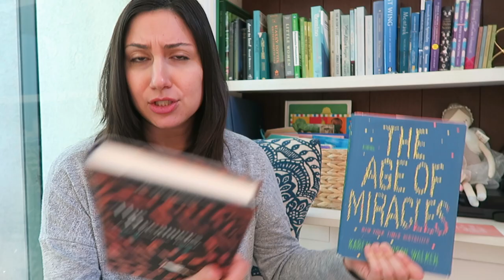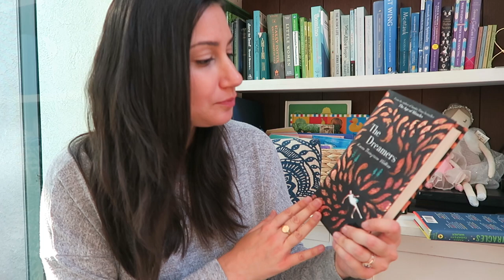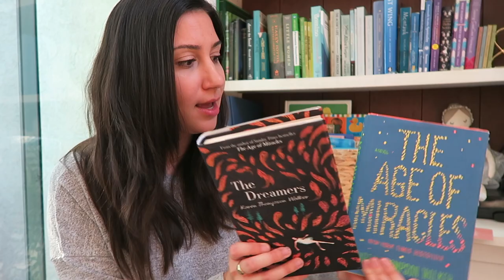REVIEWING THE DREAMERS + THE AGE OF MIRACLES BY KAREN THOMPSON WALKER | PANDEMIC BOOKS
OMGOSH THESE BOOKS! I love Karen's imaginative yet hauntingly perceptive writing. I also found AN AMAZING INTERVIEW with her discussing her thoughts on experiencing a pandemic months after publishing a book about the same...

""There is a kind of stunning intimacy in contagion, the way the map of a virus is also a map of our social bonds, a kind emotional, social cartography of humanity." ~ KTW

♡ SHOP ITEMS MENTIONED ♡
The Dreamers @ Target

Age of Miracles @ Target

A BIT ABOUT MY CHANNEL:
I'm a new mom living in Los Angeles, California with my husband, Jeff. I create travel, lifestyle and motherhood content that I hope encourages and empowers you to beautify your home and life in affordable and creative ways. xoxo

x Ali